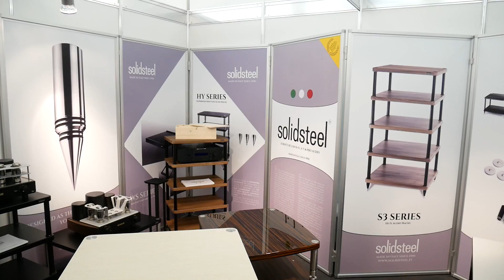Solidsteel HP-4 | Mueble HIFI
Novomusica - Negocio fundado en el año 1.974